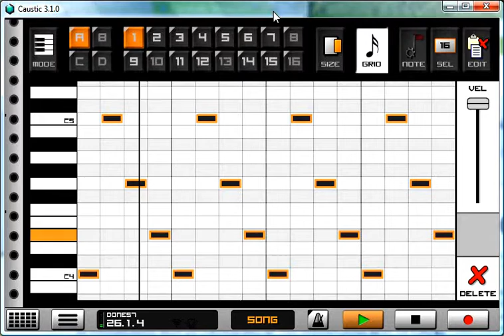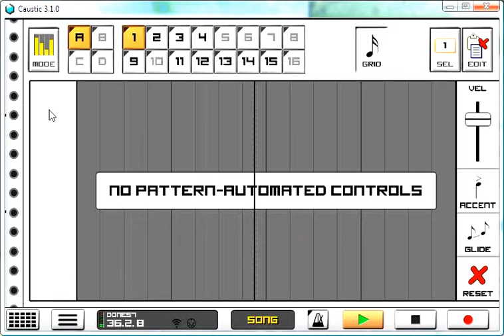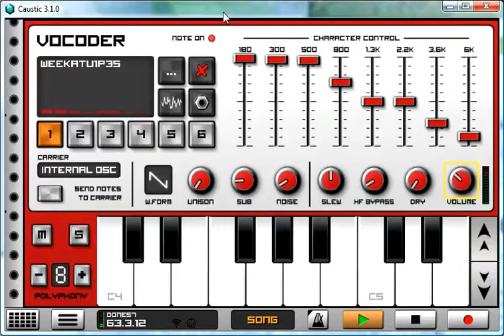Caustic3 Digital Audio Workstation playing one of my tracks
Another Caustic3 video (with better sync) to show what this amazing software can do.